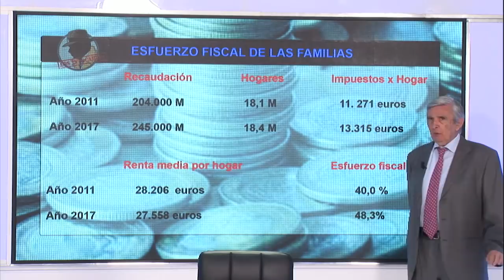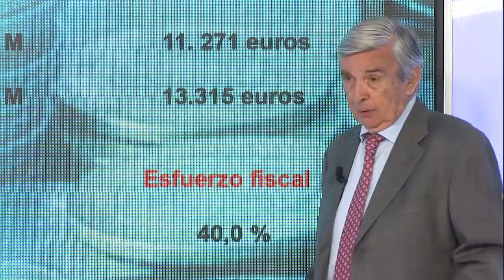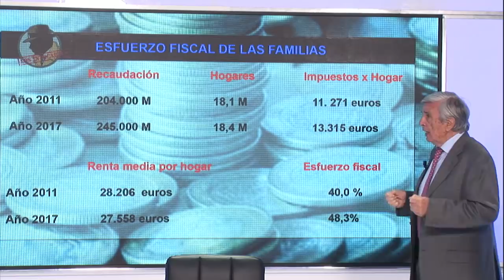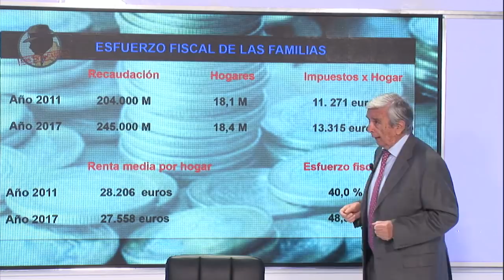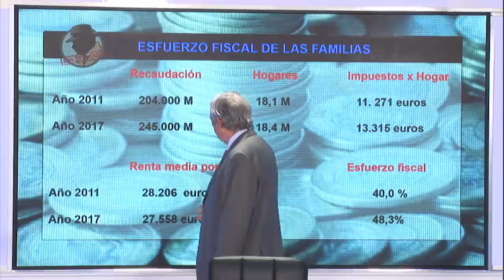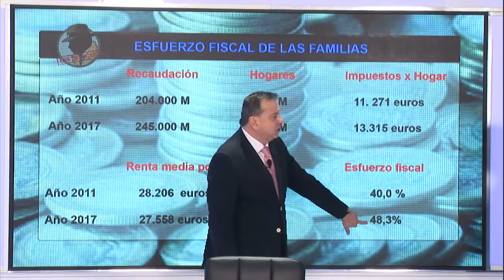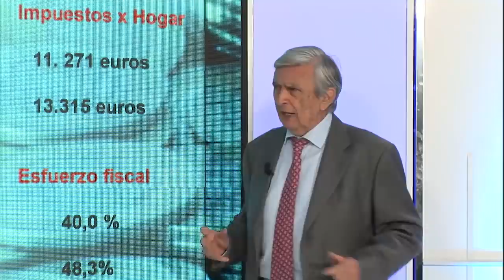ROBERTO CENTENO: Es una vergüenza que España sufra la presión fiscal más alta de Europa